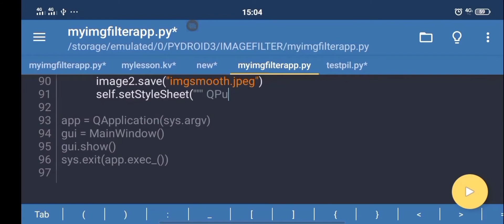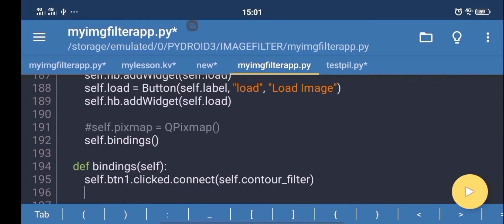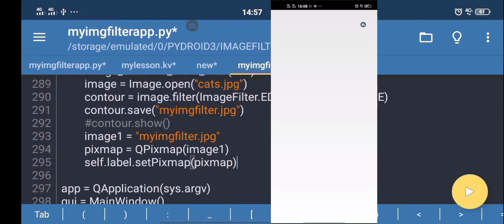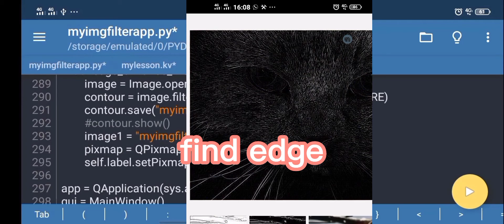Making a Photo Filter App with Python